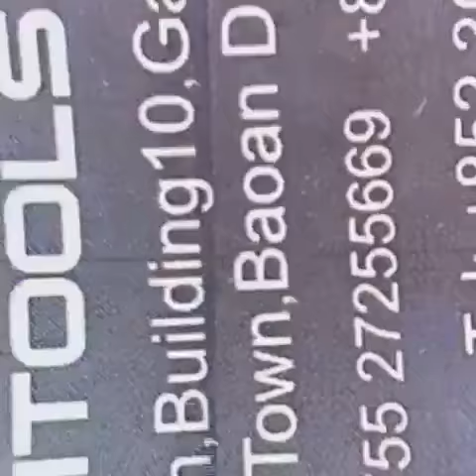Life is dull, but when you run, there will be wind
Item No: DK59018
LED Scale Magnifier / LED Estimation Loupe
10x Power
This Scale has an in-built LED light to allow for clear viewing of stones